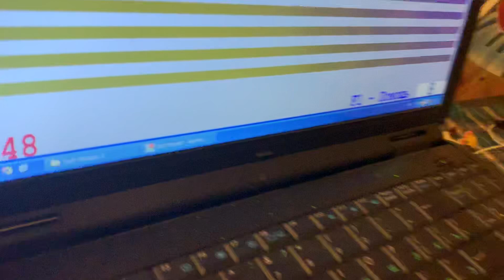SOFT MOZART Winter Recital 2019-2020 Vanya (10). "Fingerobics №6"